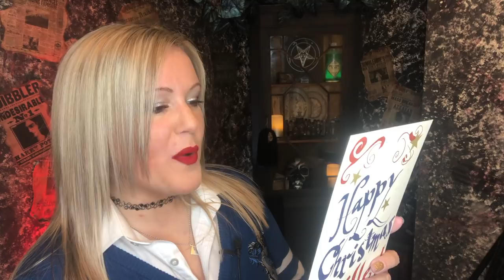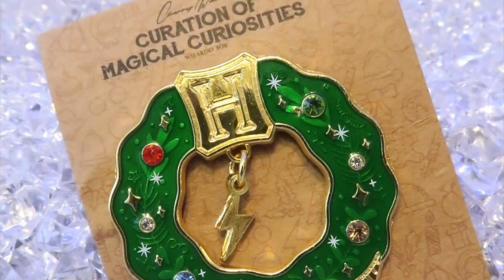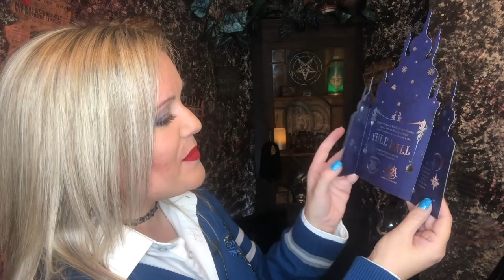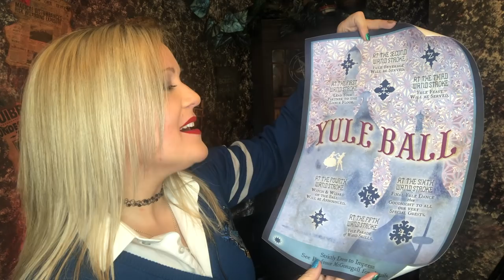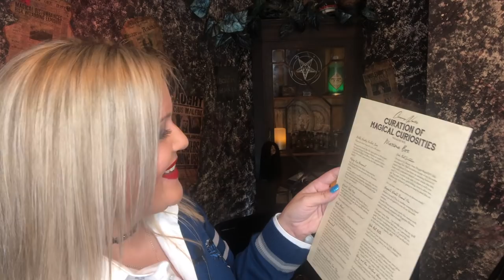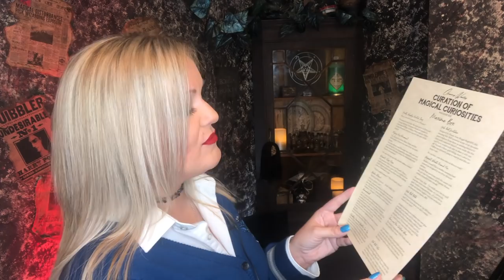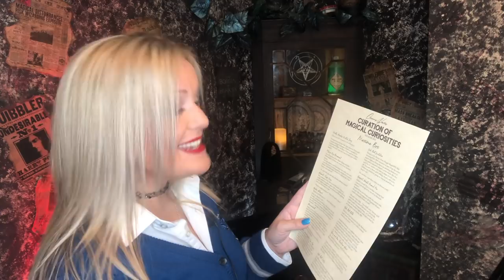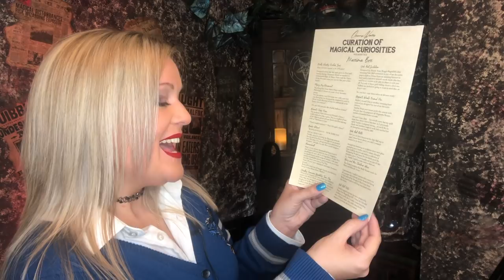HARRY POTTER CURATION OF MAGICAL CURIOSITIES CHRISTMAS 2019 MAXIMA UNBOXING BY GEEK GEAR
JOIN ME WHILE I UNBOX THE NEW CURATION OF MAGICAL CURIOSITIES CHRISTMAS BOX

😱COMPETITION TIME!😱

Who would like to win 2 gift tickets to the Warner Bros. Studio Tour London?

I am running a competition for you to win 2 gift tickets for ANY DAY YOU WANT to attend the Warner Bros Studios.

Last winner was Jeffrey Chim 🥰

COMPETITION CLOSES - 30/11/19 at midnight!
OPEN WORLDWIDE.

⚠️ Just so you all know, I will be choosing the winner from my Subscription list on YouTube so if you HAVE NOT subscribed your name will NOT appear so make sure you doo xx⚠️
GOOD LUCK

📹 Equipment used -
* Zhiyum Smooth Q
* Manbily Monopod
* Rode Microphone
* Canon Powershot G7x Mark ll camera
* IMovies app - FREE